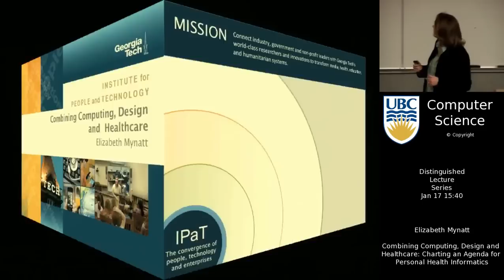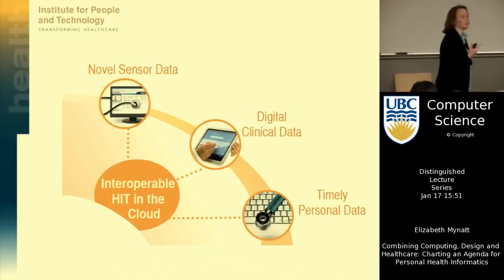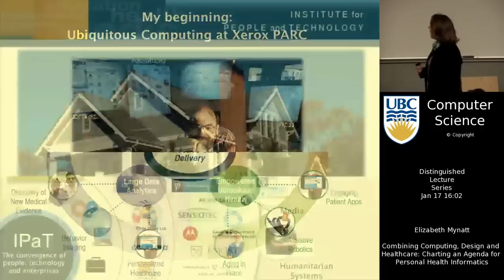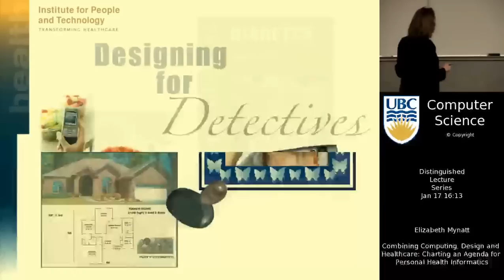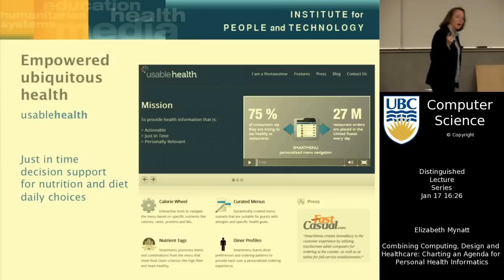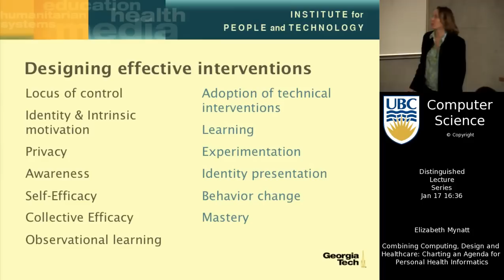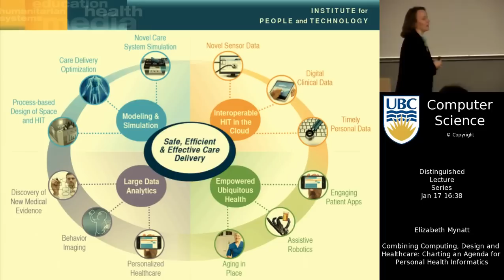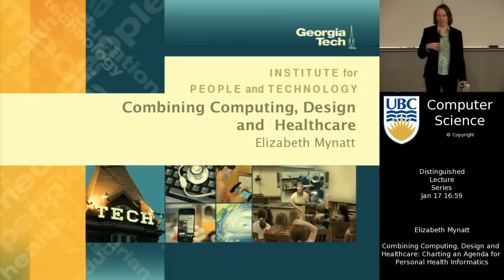Elizabeth Mynatt - Personal Health Informatics: Computing, Design and Healthcare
Combining Computing, Design and Healthcare: Charting an Agenda for Personal Health Informatics

Elizabeth Mynatt from Georgia Institute of Technology presents as part of the UBC Department of Computer Science's Distinguished Lecture Series, January 17, 2013.

Healthcare for chronic disease is the dominant cost for many healthcare systems, now and for the foreseeable future. The unique capabilities of pervasive technologies have the potential to transform healthcare practices by shifting care from acute to home settings, by enabling continuous data capture and analysis, by creating a network of communication and collaboration channels, and by helping individuals engage in their own care.  In the end, the emphasis is changed from healthcare and chronic disease to a focus on health and wellness.

In this talk, I will draw from a number of research projects that combine computing research, human-centered design, and health management theory to create promising approaches for promoting wellness, supporting behavior change and delivering improved health outcomes.